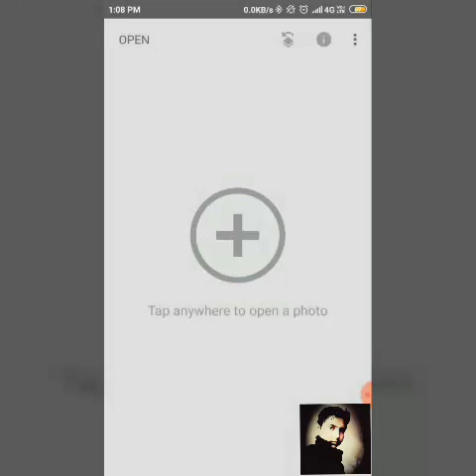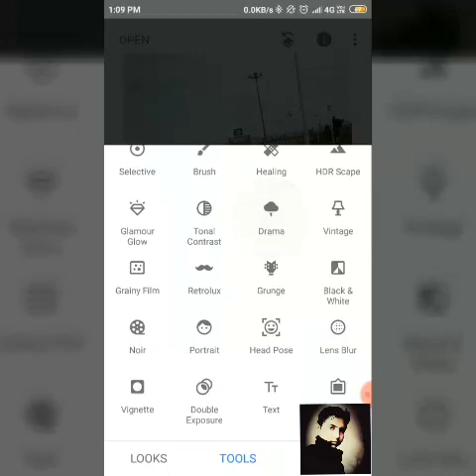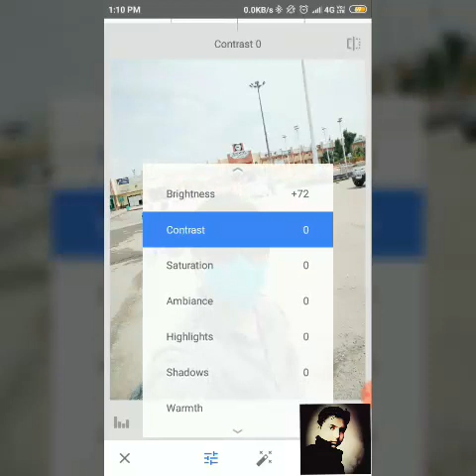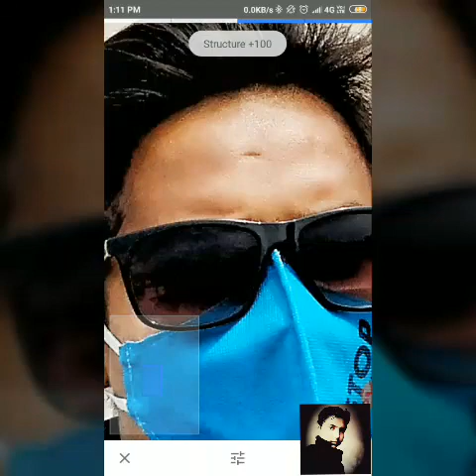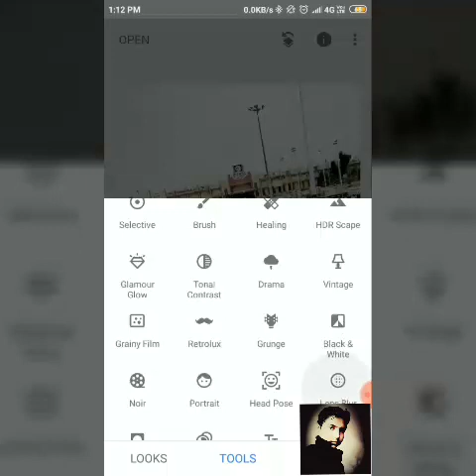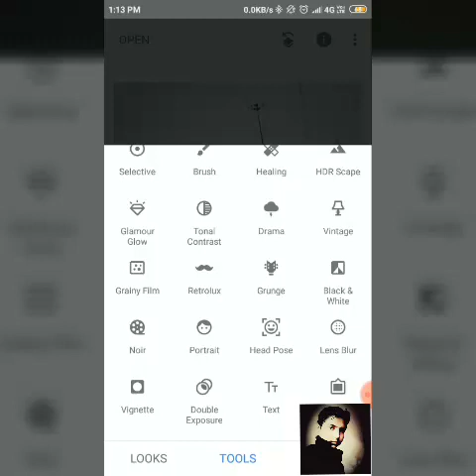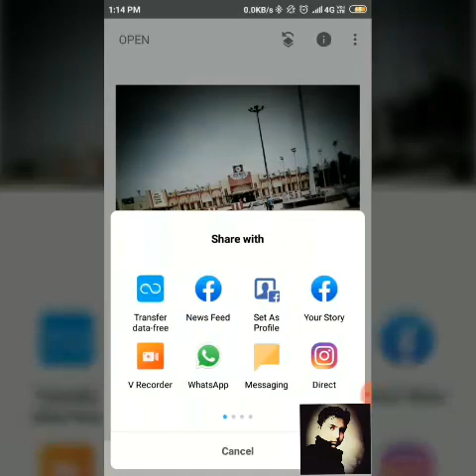best photo editing app for android